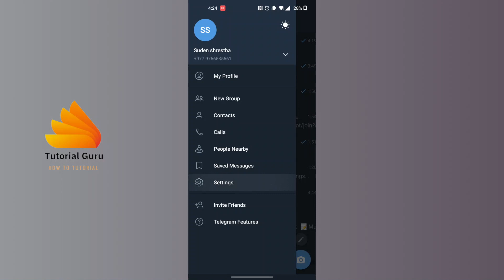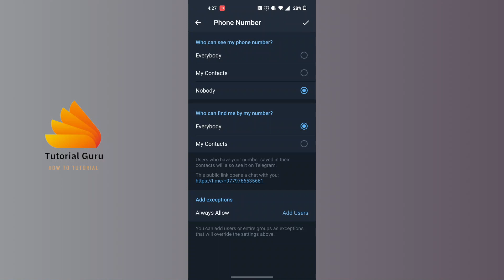How to Hide Phone Number on Telegram 2024?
How to Hide Phone Number on Telegram 2024? | TutorialGuru

Welcome to TutorialGuru! 📱🔒 Want to keep your phone number private on Telegram in 2024? This step-by-step guide will show you exactly how to hide your phone number to enhance your privacy on the app.

What You'll Learn in This Video:
🔹 Step-by-Step Guide: How to hide your phone number on Telegram.
🔹 Privacy Settings: Adjusting your settings for maximum privacy.
🔹 Security Tips: Additional tips to keep your Telegram account secure.